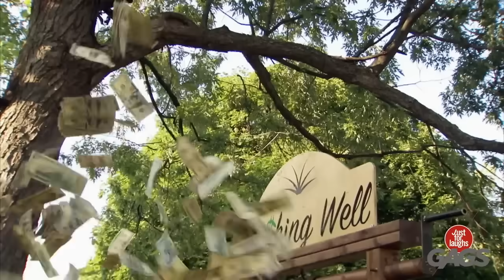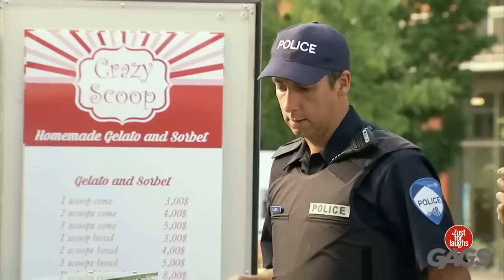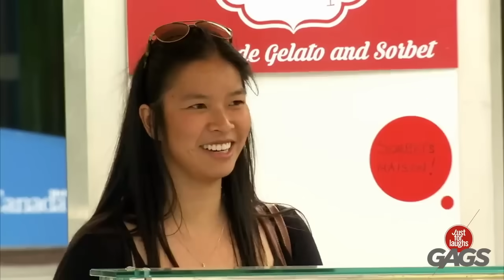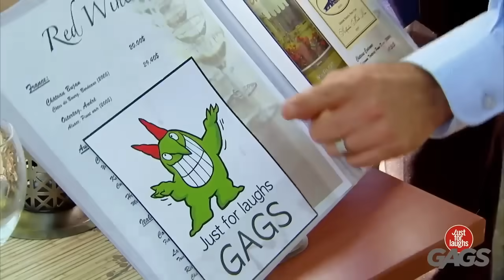New Male Contraceptive Side Effects | Just For Laughs Gags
🎉🤣 I'm not sure this would work...